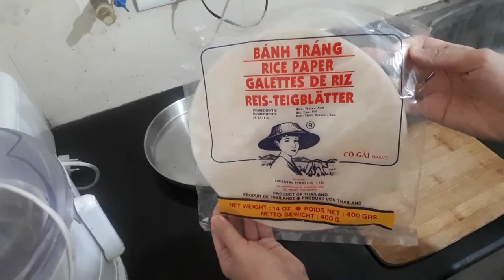[인도에서 한국음식] 라이스 페이퍼로 떡 만들기, 떡 강정 만들기!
오늘은 라이스 페이퍼로 떡 만들기 영상을 가지고 왔어요.
전에 소개한 찹쌀가루를 이용한 떡 만들기는 치즈 떡은 못 만드는데, 라이스 페이퍼는 치즈 떡을 만들어 볼 수 있다고 해요.

물론 만드는 방법도 너~무 쉬워서 떡볶이가 생각 날 때마다 만들면 좋을 것 같아요.

저는 이번에 떡 강정을 만들었답니다.

오늘도 저희의 영상을 봐주셔서 감사합니다~!